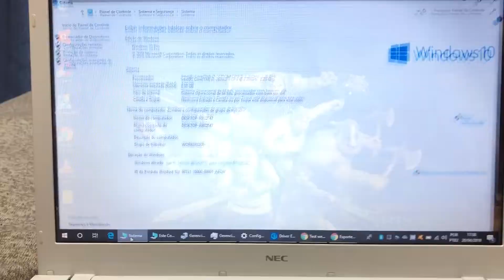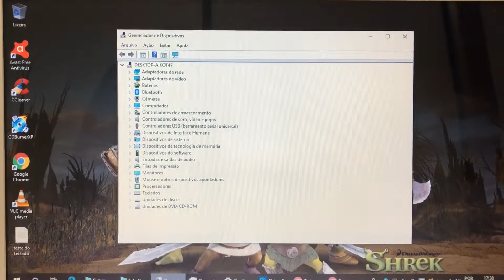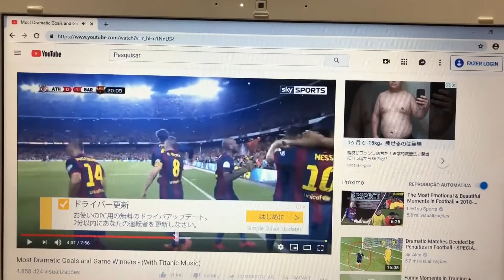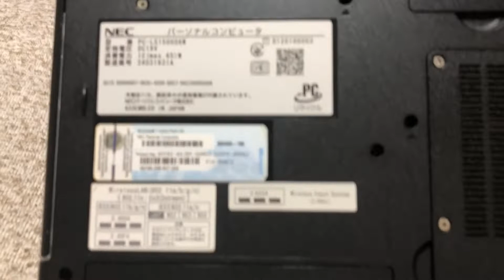Notebook Nec Core i7 Completo com 8 Giga Memoria SSD + HDD 1 Tera Bluetooth Blu-ray Barato🙀Vendido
¥30,000

Modelo 2012
SSD 120 Giga + Hard Disk 1 Tera
8 Giga Memoria DDR3
Wi Fi
WebCam Embutida
Bluetooth